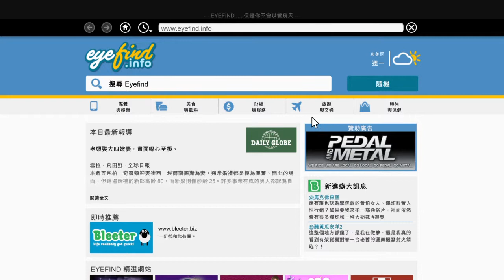Grand Theft Auto V_20150314102120